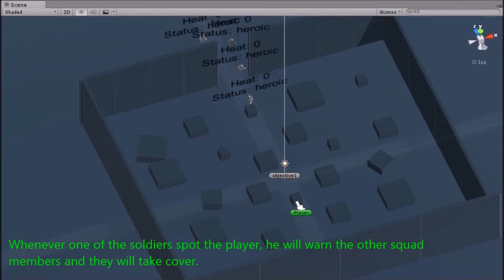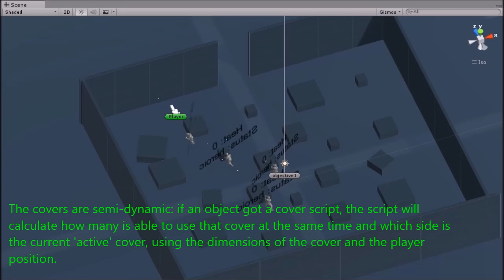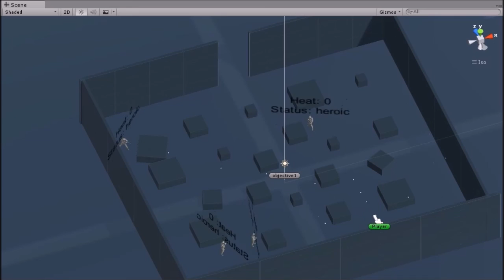[R&D] Squad-based AI 0.1 - Cover System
This is a WIP Squad-based AI system.
This video shows the WIP cover system.